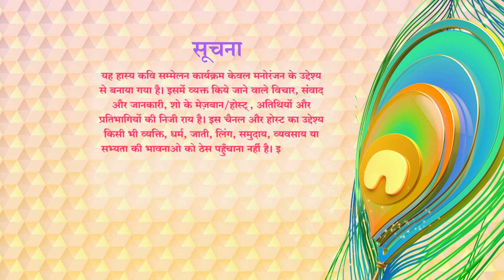Waah Bhai Waah Full Episode 115 - पिटाई Special - Hasya Kavi Sammelan - Antu Tnaaha Vibha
Watch Shemaroo TV channel on:
DD Free Dish :  28
Tataplay :  181
Airtel : 132
Videocon d2h : 149
Dish TV :  139
GTPL : 17
DEN : 116
Hathway : 16
NXT Digital : 178
IN DIGITAL:  178
SITI CABLE :  128
FASTWAY :  26
UCN : 13
Digiana :  122
Rajasthan Infotech : 312
Radiant Digitek : 143